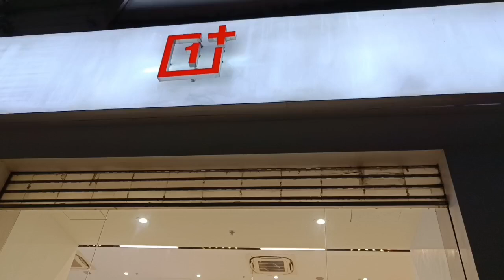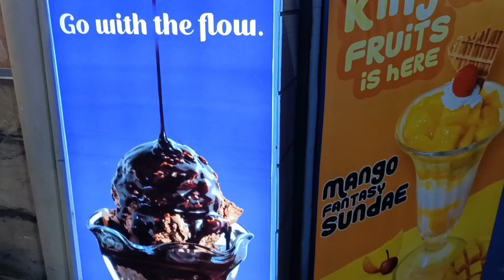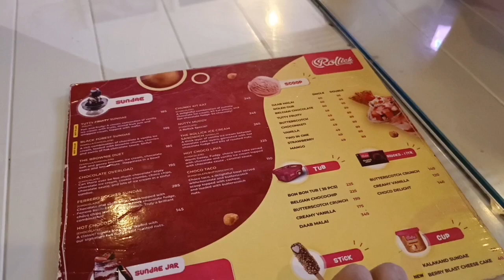Finally I Bought New Phone 😍